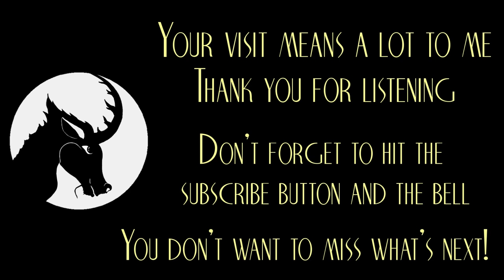May Contain... - Creepypasta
Finding something unexpected in your food can be a pain, especially when your food was fine a moment ago... you checked!